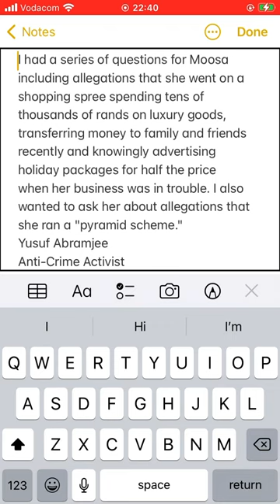More cases of fraud against Tazz Moosa, Hello Darlings CEO opened. Interview with Yusuf cancelled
Yusuf Ambramjee